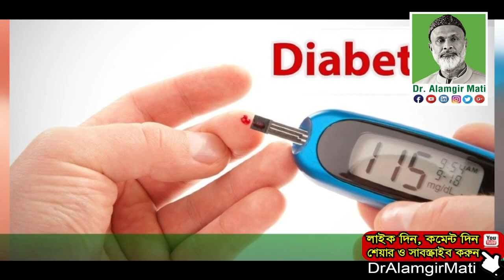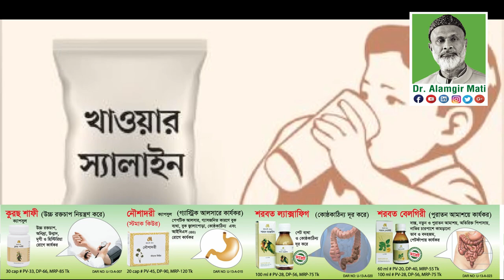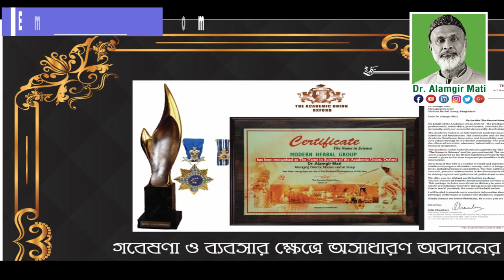Natural Ways to Control Diabetes l ডায়াবেটিস নিয়ন্ত্রণের প্রাকৃতিক উপায় l Dr. Alamgir Mati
মোবাইলঃ ০১৯১-১৩৮-৬৬১৭
বিনা ভিজিটে চিকিৎসা নিন।
ডা.মুকুল-০১৭১২৫৬১৬৭৯
ডা.হানিফ-০১৭১৫২২৯৩৪৭
ডা.আসমা-০১৬৮১৩৫৫০৮৬
ডা.জুয়েল-০১৭১৬৫৬৪১০১